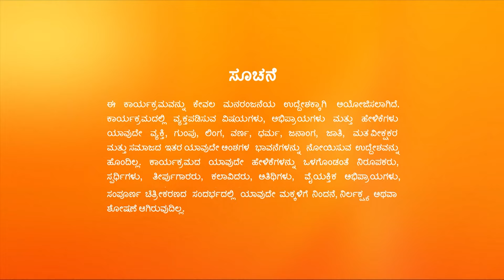Shrirasthu Shubhamasthu New - Full Ep - 255 - Tulasi, Madhav, Samarth - Zee Kannada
Show Name : Shrirasthu Shubhamasthu New
Producer/Star Cast : Ajith Hande| Sudharani| Chandana Raghavendra| Venkat Rao
Episode No : 255

Tulasi a widow finds a friend and supporter in her daughter-in-law Siri who stands against her family and society to get Tulasi remarried.